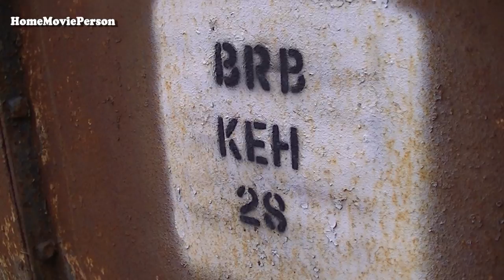Closed Stations - Raunds Station 09.02.2014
Video footage of the remains of Raunds Station in Northamptonshire on the closed Kettering to Huntingdon Line. These shots taken on the 9th February 2014.

Raunds Railway Station opened on the 1st March 1866 and was operated by the MR, then the LMS and lastly BR. The station closed in September 1959 to passengers as part of the Beeching cuts. The preceding station was Thrapston Midland Road Station and the following station was Kimbolton.

The station is located about 1.75 miles from Raunds town centre along Station Road on what is now the B663 road. The overbridge over the railway line, the station buildings and platforms all remain in situ (although now overgrown it is hard to get a clear view of the station from the platform side). The trackbed of the old route heading northeast is very distinct.